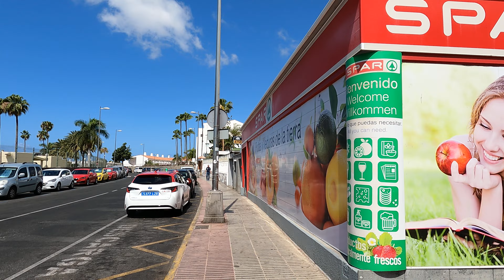PLAYA DEL INGLES Gran Canaria May 2023 🔴 Barceló Margaritas Hotel To Sunprime Atlantic View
✅ Playa del Ingles Gran Canaria Canary Islands Today. We walked from Barcelo Margaritas Hotel to Sunprime Atlantic View. Sunny Morning (24ºC). 11:00 AM. We Love Maspalomas Costa Canaria!